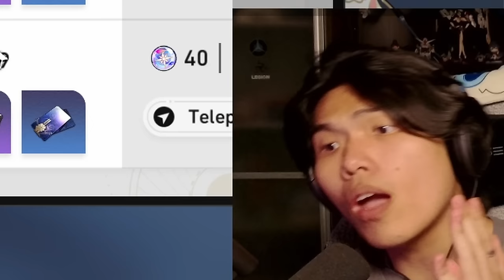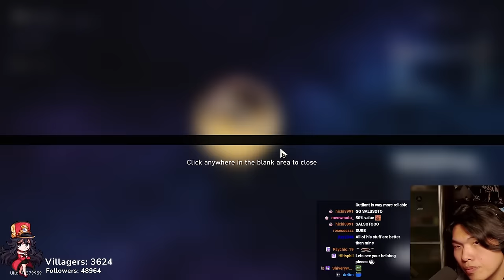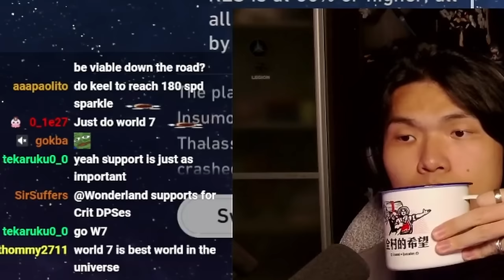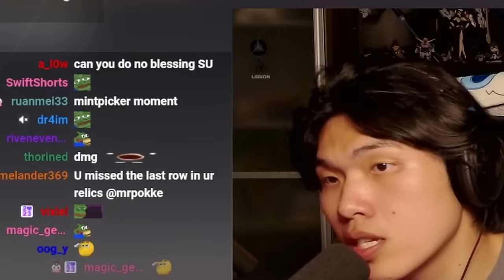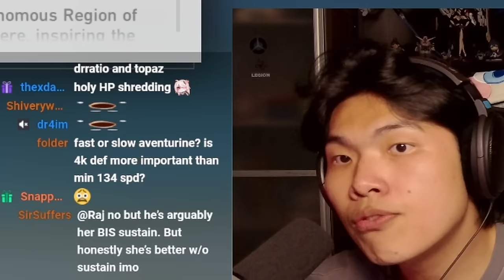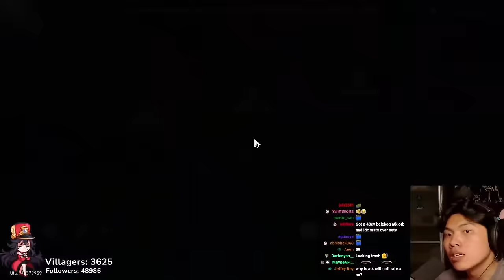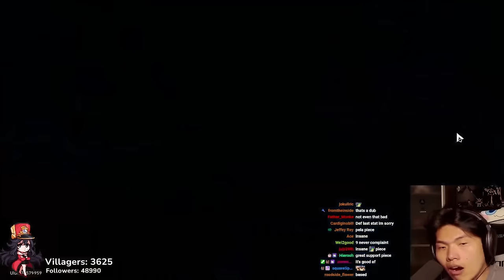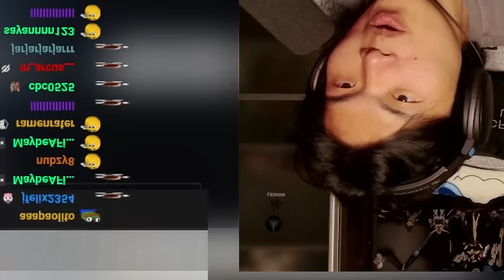300% Planar Event Is USELESS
Today Pokke farms and rolls planar sets. Will 3x drop add him new good relics?

Timestamps:
00:00 Intro
00:16 What World to Farm
05:43 Farming Relics. Which relics to discard
13:33 Rolling Relics
20:59 Outro